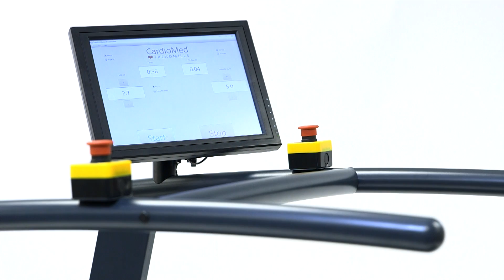CardioMed Treadmills - Stress Testing | Human Performance | Pulmonary Testing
CardioMed Treadmills-

Medical-Grade Treadmills for human performance, rehabilitation and stress testing.

Manufactured in Europe, CardioMed Treadmills offers several models to meet the requirements of sports and medical testing facilities.

CardioMed Treadmills offer a true zero starting speed with smooth 0.1 (.16) increments for patient comfort, safety, and confidence during stress

testing and rehabilitation exercises. The 7.5" (19 cm) step up and 500 lbs (228 kg) user weight capacity accommodates a wide variety of patients.

For human performance testing CardioMed Treadmills have a max speed of 22 mph (35 kmh) and an incline range up to 25% elevation in 0.5 increments.

The low maintenance commercial AC drive system and self-centering running belt ensure the dependability and reliability of CardioMed Treadmills.

The digitally controlled, high-torque AC motor also provides a uniform speed during foot falls and alleviates the slipping of the running belt for patient confidence and accurate speed measurements.

CardioMed Treadmills interface with a wide variety of Cardiac and Pulmonary Stress Testing Systems and can be controlled externally via USB or RS232.

For fitness and rehabilitation applications, the optional 15" touch-screen display and CardioMed controller offers stand alone operation of the treadmill.

Designed to operate at an extremely low noise level CardioMed Treadmills are ideal for any environment from Olympic Training Centers to clinical settings.

Sold world-wide, CardioMed Treadmills can be used with any power source.

CardioMed Treadmills come with an industry leading warranty and we provide timely technical service to help protect your investment for years to come. For detailed product information please visit us